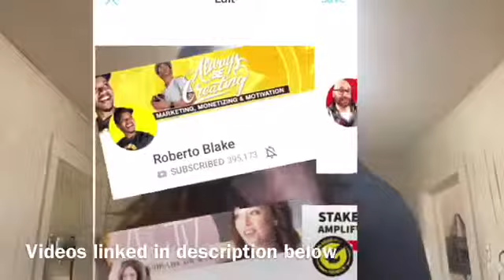You should start a YouTube Channel in 2019| Starting a YouTube channel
You should start if you’re thinking about it because you are amazing.

How to start a YouTube Channel Advice from